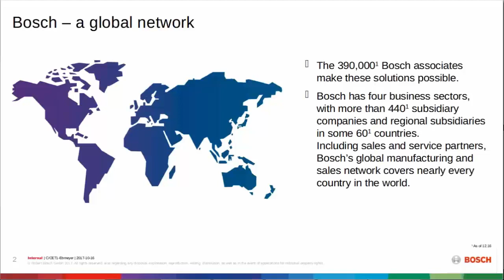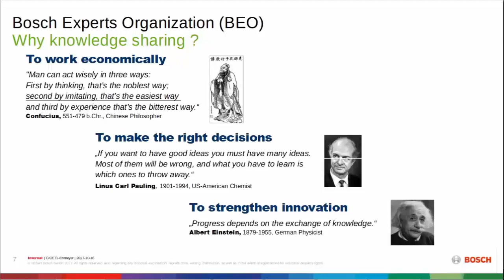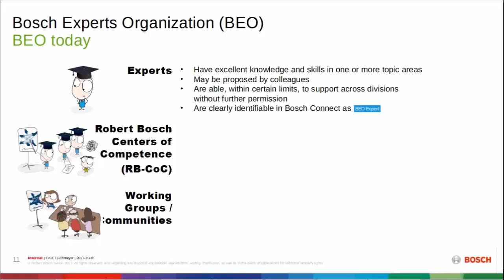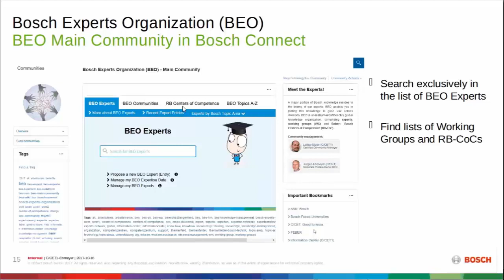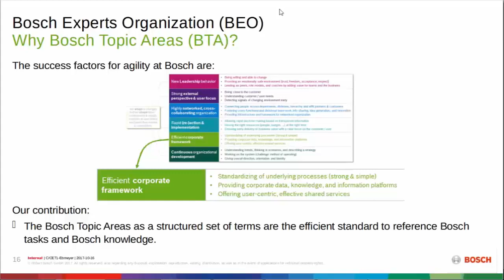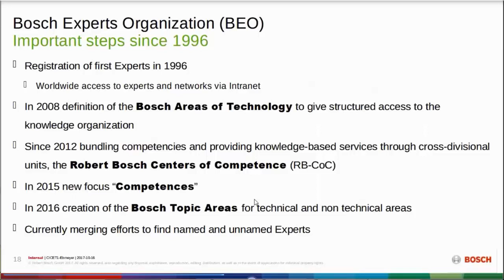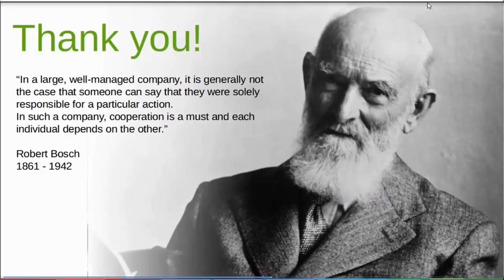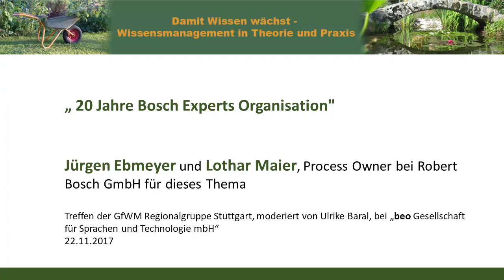Bosch Expert Organization - Praxisbeispiel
Dieses Video zur Bosch Expert Organization (BEO) mit Jürgen Ebmeyer und Lothar Maier von Bosch ist als Praxisbeispiel im Rahmen des Wissensmanagement-MOOC 2017 gemeinsam mit der GfWM Regionalgruppe Stuttgart entstanden.
An die ca. 35 min Vortrag und Vorstellung von BEO schließen sich weitere ca. 35 min Fragen und Antrworten an.

Inhalts-Index zum Video:

00:00 min: Vorstellung
00:40 min: Bosch und Abteilung
04:06 min: BEO Bosch Experts Organization - Einleitung
05:12 min: Motivation zur Wissensteilung
09:05 min: Geschichte von BEO
10:36 min: 3 Elemente von BEO heute
13:21 min: Wie wird man BEO-Experte?
16:36 min: die Rolle BEO Experte (Erwartungen, Aufgaben)
18:27 min: Suche nach einem Experten oder einer Community
20:41 min: Bosch Topic Areas (Taxonomie)
21:44 min: Bosch als agile Organisation + Topic Areas
26:23 min: Agile Zusammenarbeit und Ideen-Verwirklichung
29:18 min: Wichtige Etappen in der Entwicklung von BEO und vom knowledge management zu competences
34:08 min: Facts and Figures zu BEO
36:57 min: Ende des Vortrages, Beginn der Fragerunde (nur noch Audio)

37:26 min: Was waren wichtige Gründe für die Entwicklungsschritte seit 1996?
40:55 min: Was wird als Enterprise Search verwendet?
41:06 min: Hängt BEO auch mit der Bosch Fachkarriere zusammen?
41:48 min: Gibt es noch allgemeinere WM-Bereiche?
43:44 min: Wo mussten Sie welche Erfahrungen sammeln, die zum jetzigen BEO Ergebnis geführt haben?
45:00 min: Messen Sie den Erfolg von BEO?
46:26 min: Gibt es Anreizsysteme für die Expertenrolle?
47:27 min: Wie steht Betriebsrat zu Themen der "Experten-Findung?
48:21 min: Wie erfährt ein neuer Mitarbeiter, dass es BEO gibt?
49:06 min: Spüren die Kunden schon etwas von der Agilität?
50:24 min: Was passiert, wenn ein Experte vorgeschlagen wurde und nicht möchte?
51:02 min: Was ist, wenn sich ein Experte im Nachhinein nicht als Experte herausstellt?
51:51 min: Missbrauch (Headhunter Thema) - ist das ein Problem, wie ist Umgang damit?
54:18 min: Welche Entwicklungen gibt es hinsichtlich der Expertenzahl und aufs Vorschlagswesen?
56:12 min: Wie sind die Vorgehensweisen hinsichtlich Sprachen und Übersetzungen?
58:21 min: Zeigen Sie auch Kompetenzen an, die nicht direkt mit dem Job zusammenhängen?
59:20 min: Welche Länder sind besonders aktiv?
01:00:00 : Gibt es online Workshops oder Qualitätszirkel?
01:01:44 : Wie ist der Austausch der Experten untereinander?
01:02:10 : Präsentieren die Experten ihre Ergebnisse auch?
01:02:47 : Wieviele Menschen/Admins betreuen BEO?
01:04:30 : Was waren die größten Herausforderungen und Konfliktpotentiale bei der Einführung von BEO?
01:11:37: Kann auch das Management an BEO teilnehmen?